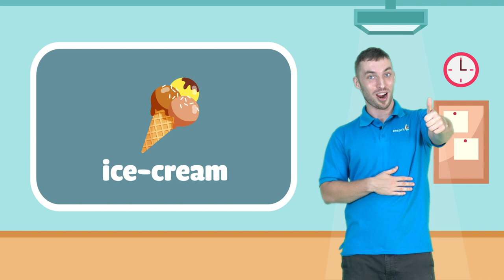Bé học từ vựng tiếng anh online theo chủ đề Foods - Enspire English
Bé học từ vựng tiếng anh online theo chủ đề Foods cùng Thầy Roman và Enspire English nhé!
📌 Đăng ký và nhấn vào nút chuông để được nhận thông báo video mới nhất và không bỏ lỡ các bài học tiếng anh cho trẻ thú vị ngay tại đây nhé
THAM KHẢO THÊM CÁC VIDEO HAY KHÁC CỦA ENSPIRE ENGLISH:
👉 Các giờ học thú vị của trẻ với giáo viên Enspire
🌱 TÌM HIỂU CÁC KHOÁ HỌC TIẾNG ANH CHO TRẺ EM TẠI ENSPIRE :
Enspire Academy - Nâng cánh trí tuệ Việt vươn xa.
Học viện anh ngữ hàng đầu cho trẻ em tại Việt Nam.
Địa chỉ:
► HÀ NỘI: 80A Láng Hạ, Đống Đa, Hà Nội
► HẢI PHÒNG: Tòa nhà HT BUILDING, ngã 5 Lạc Viên, Ngô Quyền, Hải Phòng
► BẮC NINH: Số 39 Lý Thái Tổ, P. Võ Cường, TP. Bắc Ninh
© Bản quyền thuộc về Enspire